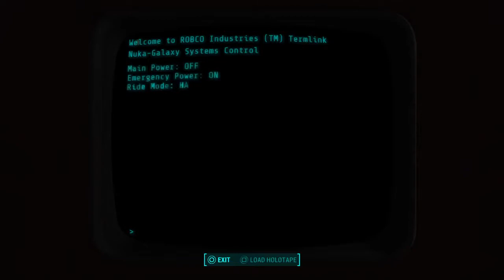System Override. Fallout 4 Nuka-World: Part 7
Welcome to Nuka-World, the Commonwealth's playground. Filled to the brim with raiders and death around every turn, can Kevin survive?